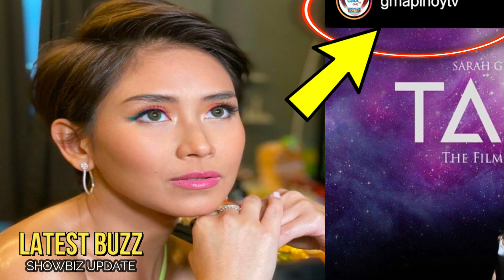🎯BISTADO!SARAH GERONIMO MAKIKITA NA DIN SA GMA NETWORK!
🎬 🎤 🎧🔻   Sarah Geronimo makikita na din sa GMA NETWORK!Matunog ang mga haka haka na matagal nang plantsado ang paglipat nang POPSTAR ROYALTY na si Sarah Geronimo Guidicelli sa GMA NETWORK..